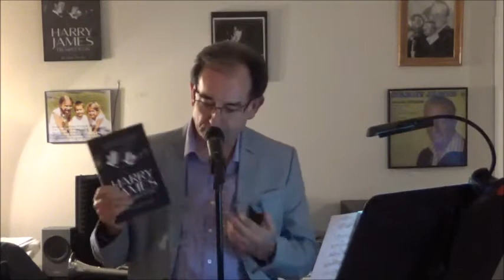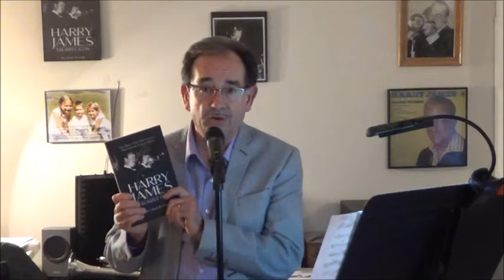Chuck Par-Due By Request "Buried Treasure" Nov 5, 2020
Welcome to By Request for November 5th!

Thank you to all of you who have participated in these “By Request” videos for the past two months.

Thanks for your requests, and especially, THANKS to you who have contributed financially to my Musical creations!

I will do my best to fulfill your request.

If you enjoy these weekly performances, you might want to consider sending a tip/donation to my Paypal address:

I thank you in advance for your financial contribution!

As my work has come to a near standstill, your Tips and donations have helped tremendously.

For this week’s “By Request” video, I have chosen some familiar songs, as well as requests, and some real “Buried Treasure.”

1.           The Coffee Song (Sinatra/Mandel version requested by Daniel Scuiry)
2. Just the Way You Are (Sinatra version)
3. Traces (Harry James style)
4. I’ll Get By (Harry James/Dick Haymes version)
5.           Cry Me a River (Billy May/Sinatra version)
6.           Georgia On My Mind (Doc Severinsen version)
7.           My Foolish Heart (Billy May/Sinatra version)